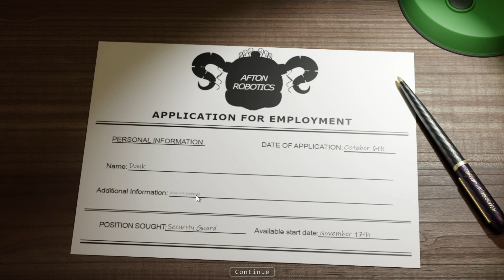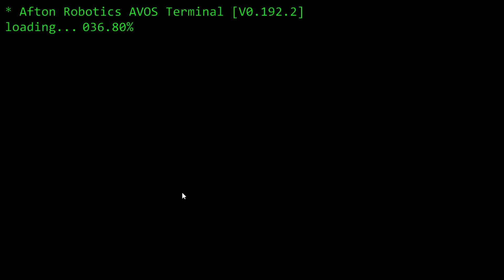Este REMAKE de FNAF ES INCREÍBLE!!🤯/Fnaf Baby Circus Dinner Gameplay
Hey que tal mis panitas hoy estamos aquí con un nuevo video para este pequeño canal y si como están viendo en pantalla de este remake de fnaf sister location que es una combinación del fnaf original con el fnaf sister location mis panas la verdad esta muy bien hecho el juego y la verdad me gusto bastante espero que les halla gustado este video ya saben que si es así pueden dejar su poderoso like y suscribiéndose a este pequeño canal mis panas aquí abajo les estaré dejando mis links de redes sociales oficiales mis panas